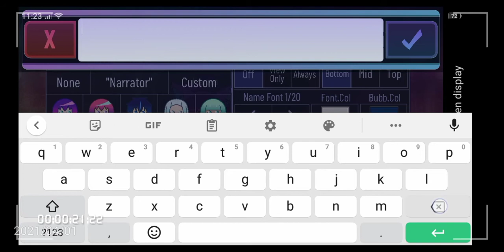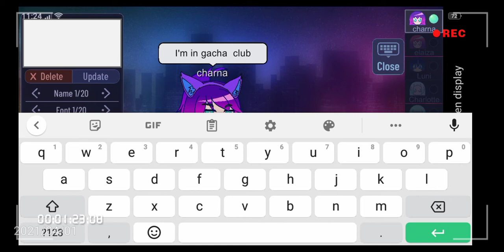gacha club 🙂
I think we still have the 28 subscribers,I didn't even check lol